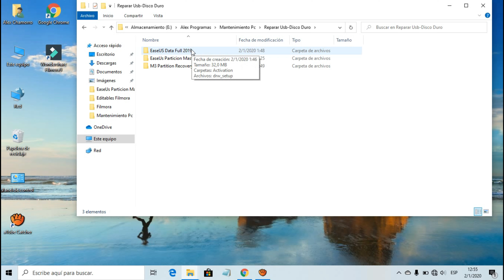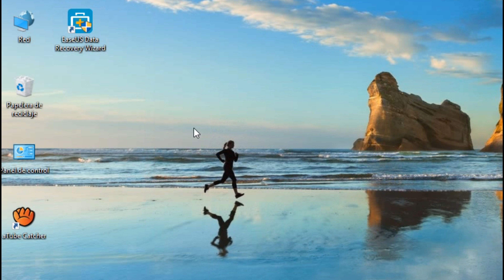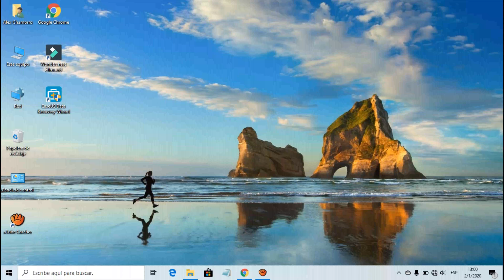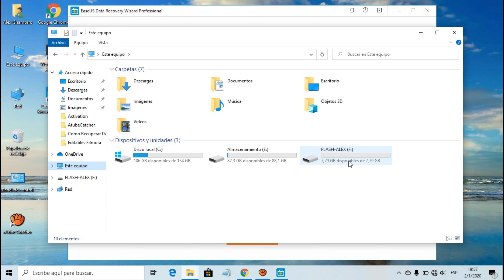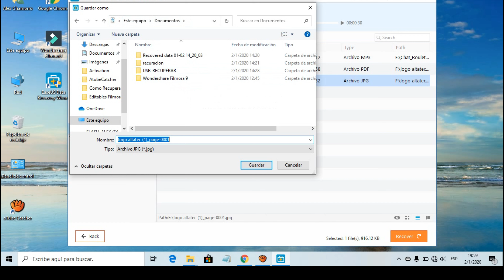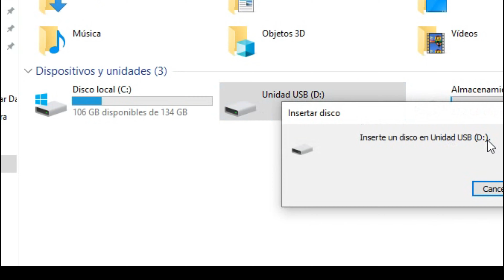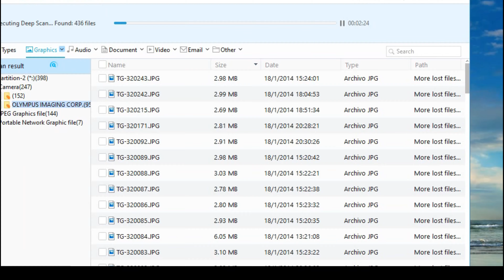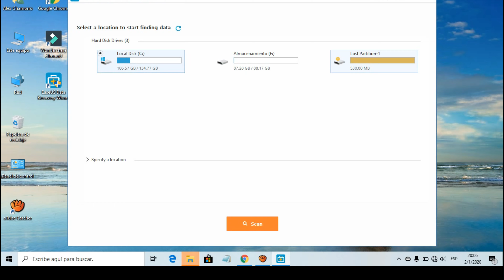Recuperar Archivos Borrados o Dañados de Memoria USB o Disco Duro 2020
En este vídeo les vengo a enseñar a como recuperar los archivos de una usb que esta dañada o archivos que se eliminaron por equivocación.

Link "Como Reparar Unidad USB dañada 2020 (Sistema de Archivos RAW) con EaseUS Partition Master" Metodo 1